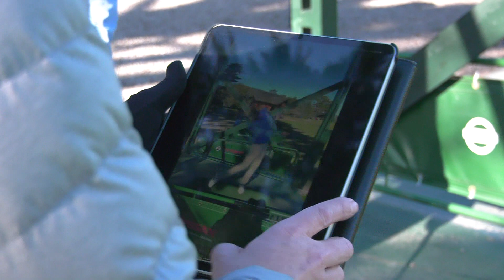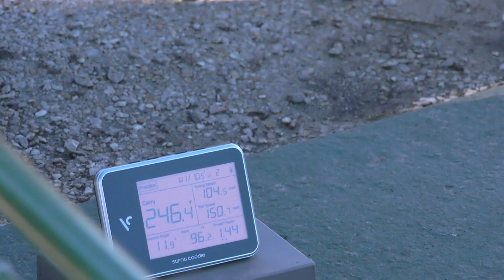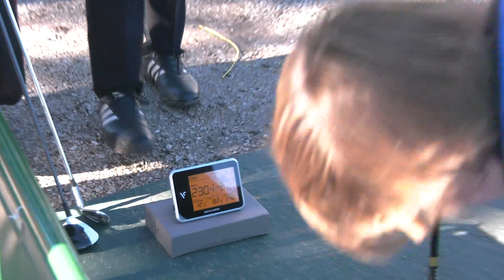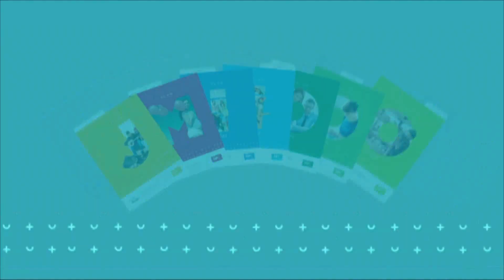HuGolf emisión 8 - 7 -19